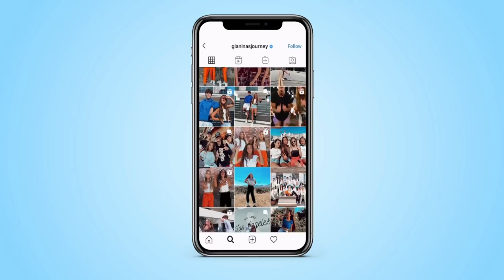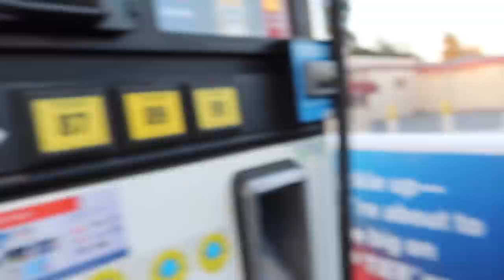weekend + 4th of July vlog!! || GiaNina Paolantonio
Welcome to the official channel of GiaNina Paolantonio! On this channel you will find a variety of content like vlogs, challenges, dances, pranks, and more!